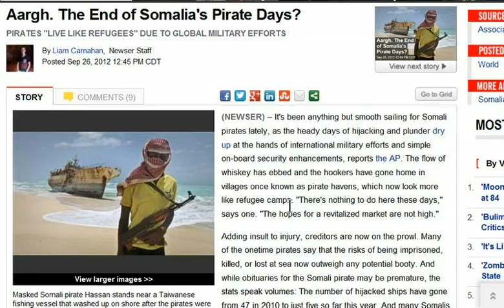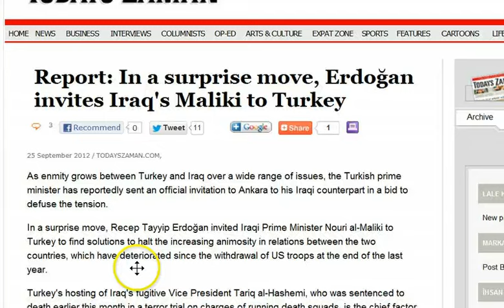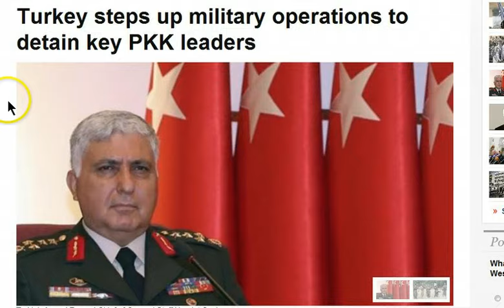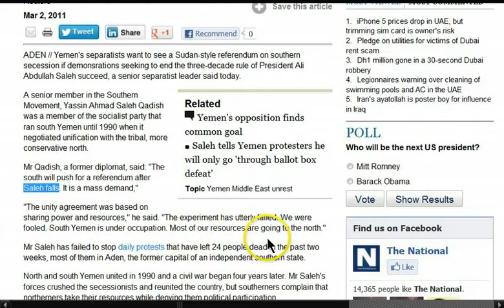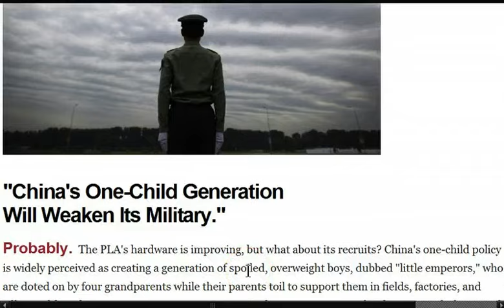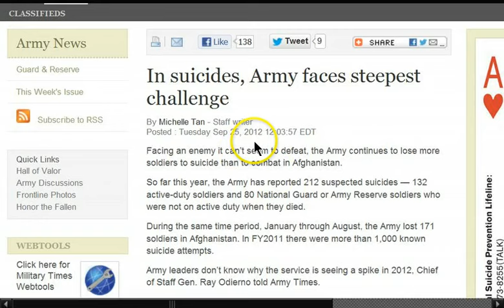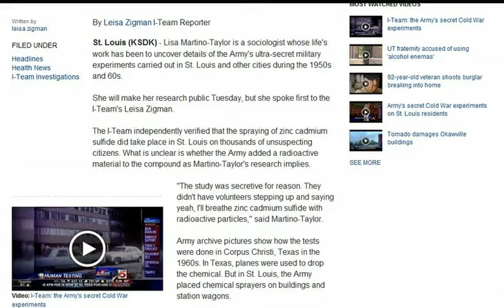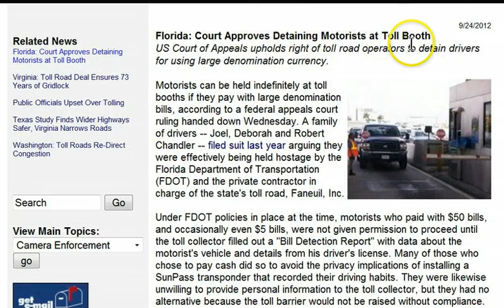GGN: Generation Too Fat to Fight, EPA Sued Over Human Testing, Cop Guns Down Women (83)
HEADLINES WITH LINKS:

Aargh. The End of Somalia's Pirate Days?

Iraqi Kurds expect Baghdad's first payment to clear next week

Report: In a surprise move, Erdoğan invites Iraq's Maliki to Turkey

Denmark orders PKK-linked Kurdish TV channel to stop broadcasting

Turkey's pro-Kurd party urges talks to end Kurdish conflict

Turkey steps up military operations to detain key PKK leaders

U.S. envoy praises Yemen on militants despite embassy attack

Expert: China's special forces fighting spirit is stronger but lack of combat experience

U.S. Students Bellyache Over New Anti-Obesity Lunches

I-Team: The Army's secret Cold War experiments on St. Louisans

EPA sued in federal court over illegal human testing

Cancer deaths will 'fall by 17% by 2030' as treatment improves and people stop smoking

Cancer Care Costs to More Than Double in Some U.S. States by 2020

Woman, 83, 'gunned down like an animal' by police after SHE called THEM to report an intruder in her home

Officers cleared in every case of excessive force since 2007

Police constable went to investigate 'suspicious' light which turned out to be the MOON